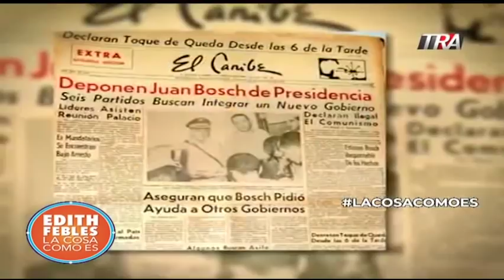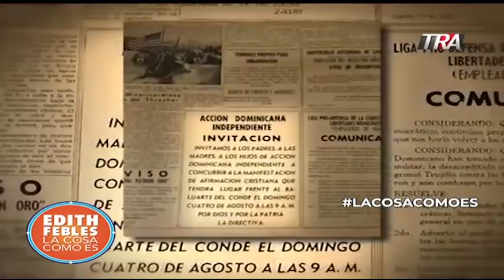Edith Febles| 55 años Golpe Estado a Bosch/ Central Romana acusada ante ONU/ Juicio a cura pedofilo